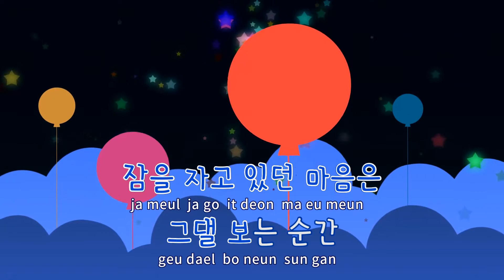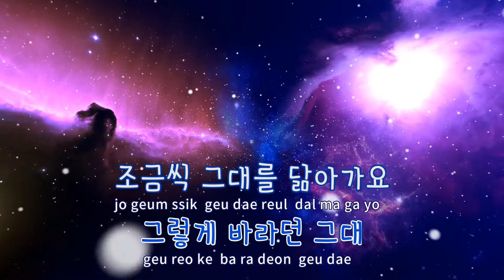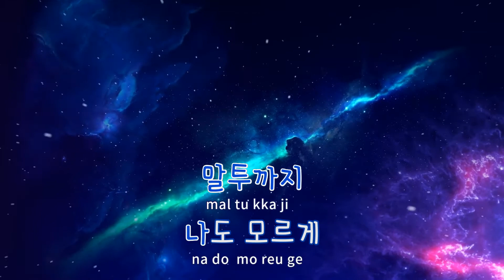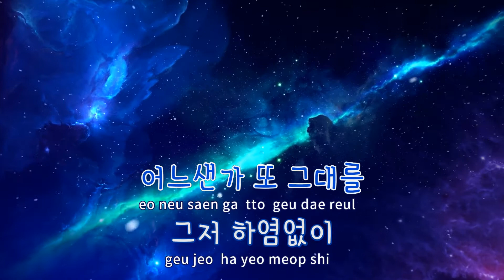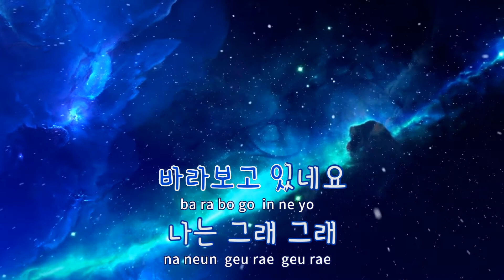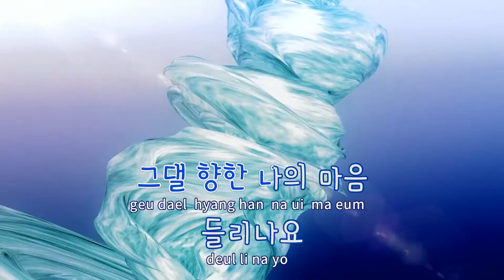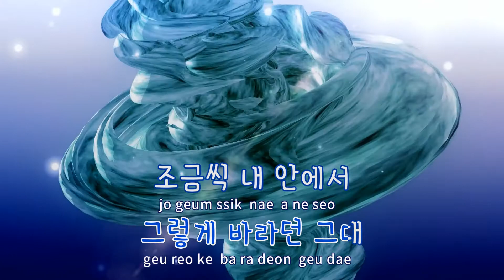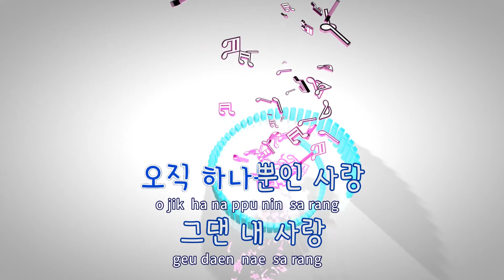[TJ노래방] 내맘 - 전우성(Jeon, Woo - Sang) / TJ Karaoke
내맘(W OST)  --  전우성(노을)